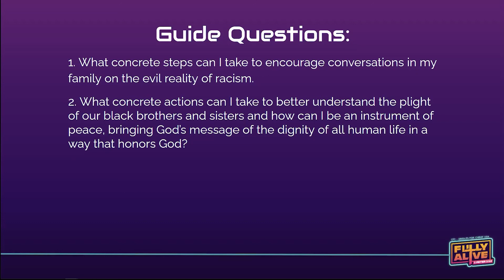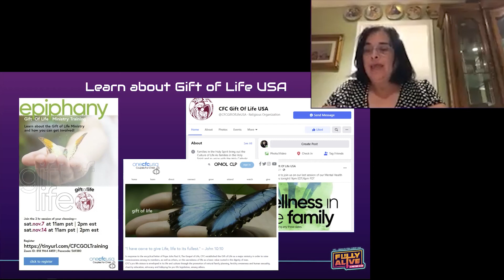Love Your Neighbor: Racism & Social Injustice Workshop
This workshop was conducted on October 14, 2020 for the 2020 CFC Singles For Christ Virtual Conference.

Jesus tells us that the two greatest commandments are to love God and to love our neighbor (Mark 12:30-31). In today’s turbulent times, what does the Church and our Catholic faith tell us about loving our neighbor by addressing racism and social injustice? This workshop will help us to more fully understand Jesus’s commands and how we can take action against racism as Catholics.

For this workshop will play a pre-recorded interview which was initially conducted specifically for the CFCY National Conference. We reached out to this same speaker, and several others, but unfortunately none were available to join us today. After careful review, discussion and discernment--this interview was still deemed applicable to us as SFCs. There are only a few instances where the speaker will mention Youth, but it is still relevant to us as Adults & Young Adults.

00:00 Introduction
03:05 Workshop
51:19 Guide Questions & CFC Gift Of Life Introduction